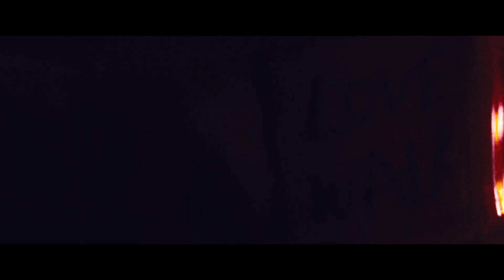MICHEL - LOVE WALK (Official Music Video)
The official music video for MICHEL  "LOVE WALK"

Credits
Director / DOP :  Kotaro Yamada

Assistant Camera : Isana Prince
Production Assistant : Tomoki Mori
Cast A : Rikuri Ishimaru
Cast B : Isana Prince
Cast C : Takumi Maki
Hair Styling : GUCCY
Tattooer : HIT TATTOO
Production : Hype Sync Records